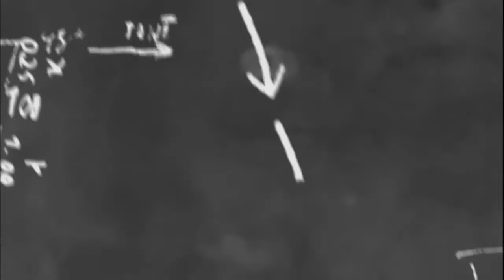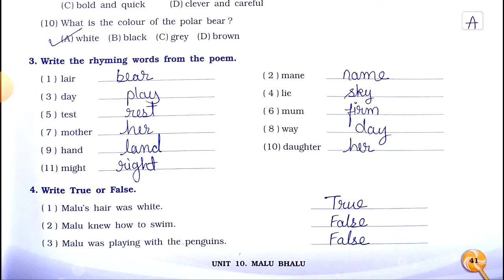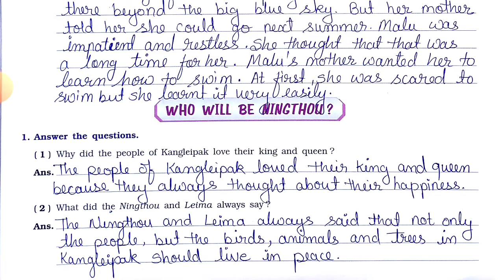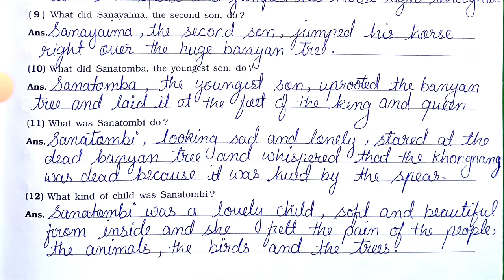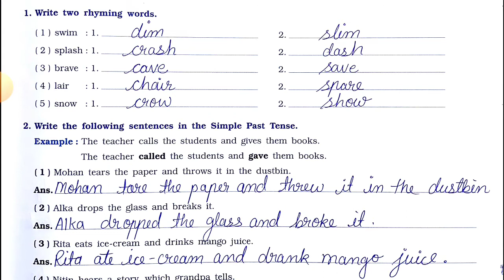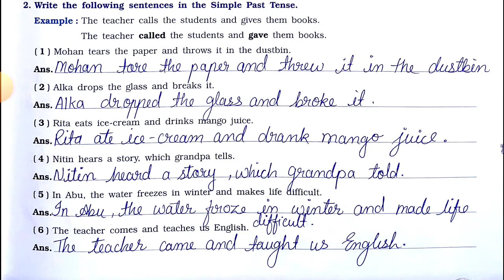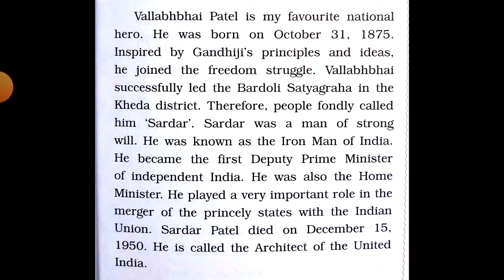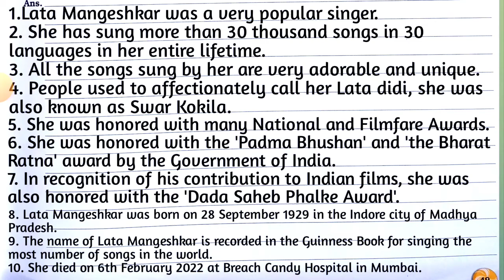Std-5 Marigold | Unit: 10 Malu Bhalu | Who Will Be Ningthou ? | Vikas Workbook Solution | ncert